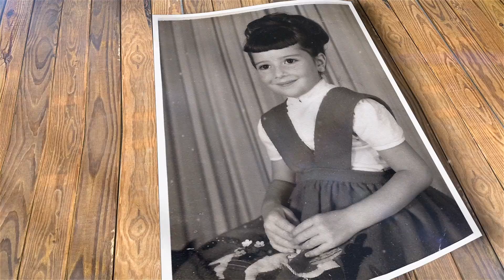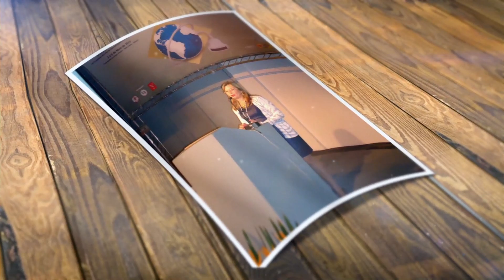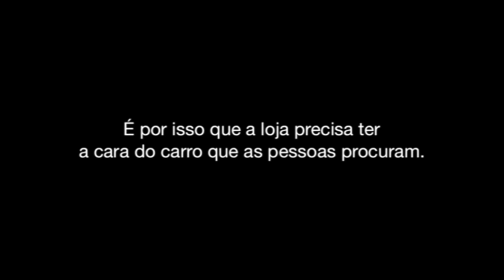PGM Personalidade 31